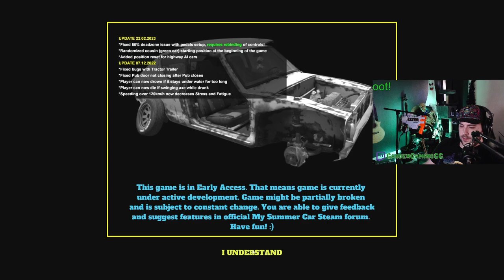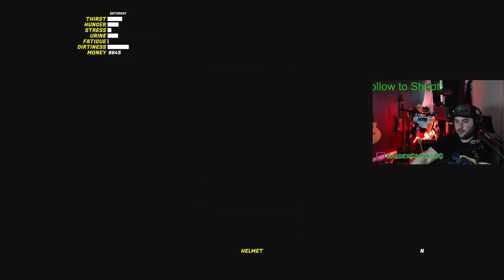Engine Rebuild in the Pub - My Summer Car VOD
I don't even know what's in this one, and I really don't care tbh.